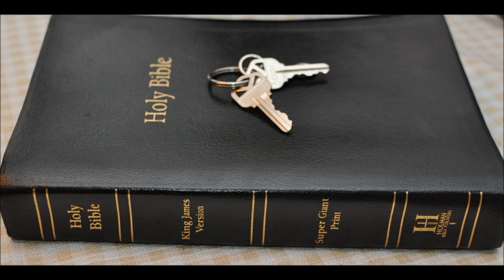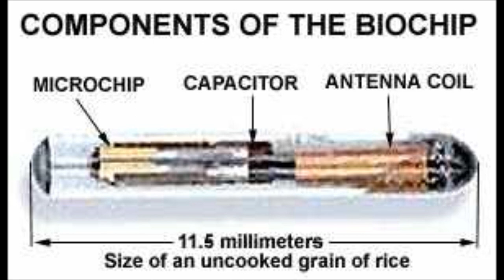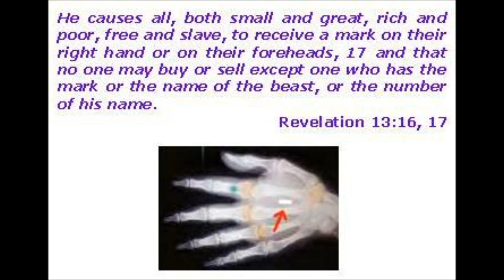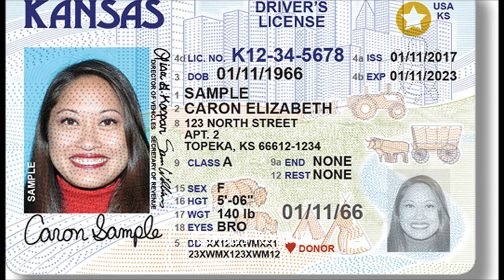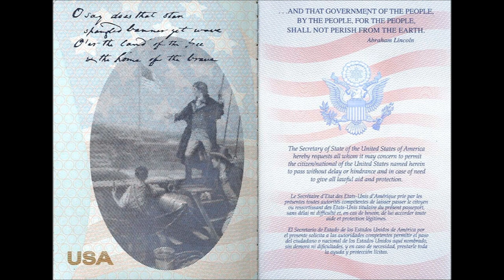Digital 666 currency here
About The Better Than Cash Alliance
Based at the United Nations, the Better Than Cash Alliance is a partnership of governments, companies and international organizations that accelerates the transition from cash to digital payments